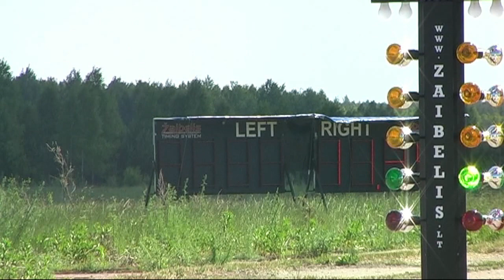vw corrado 2.0T 4wd fastest Lithuanian car ET 8,99 /273km/h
vw corrado fastest Lithuanian car ET 8,99 /273km/h     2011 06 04 Kazlu ruda, new Lithuanian 1/4 mile record